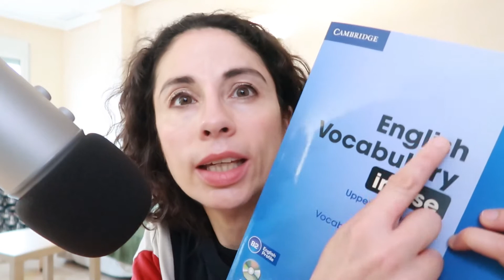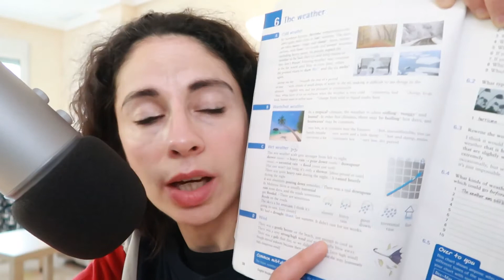Asmr in English Learning from Vocabulary in Use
Did you like it? I'm glad I spent time with you. Live calm and be happy :)